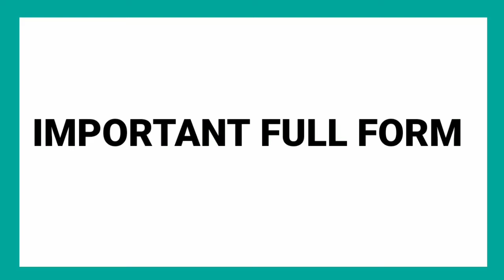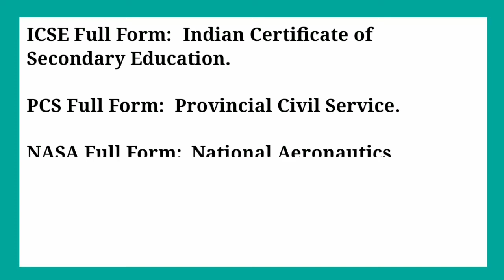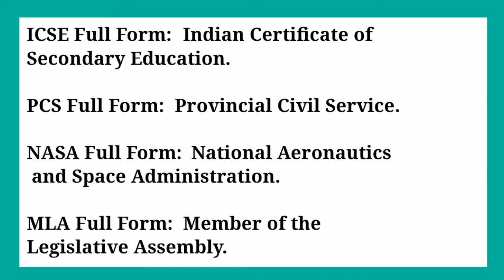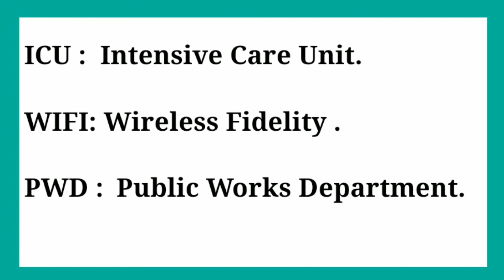most brilliant answers of upsc ips interview questions and answers. Upsc IAS question. Indian Page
most brilliant answers of upsc ips ias interview questions and answers I Interesting GK questions  I Upsc IAS question । Indian Page

Our channel name is Indian Page  and welcome all of you to my channel.

Friends will see  was daily Gk video on  my channel.